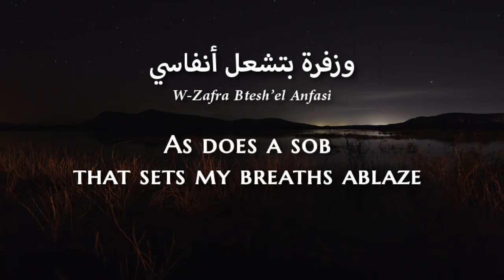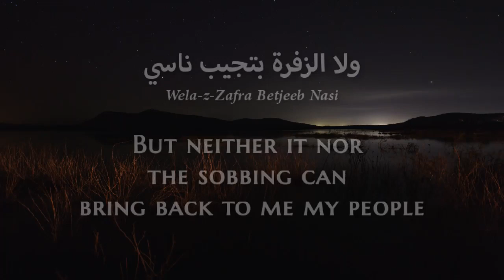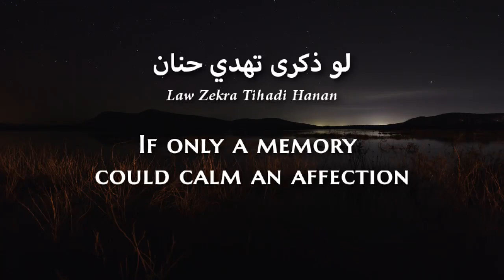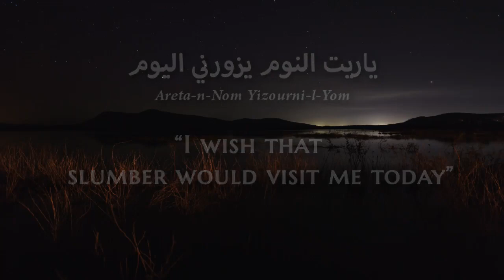Hamd Al-Rayyeh - Bein El-Yaqitha (Sudanese Arabic) Lyrics + Translation - حمد الريح - بين اليقظة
ستنتطلق محطتنا في العام الجديد بباقة أغاني إقترحتوها أنتم لنا العام الماضي والتي أحببناها ورأينا فيها ما يستحق أن ينشر بين العالم. نتمنى لكم عام جديد مليء بالسعادة والدفء كما نريد أن نطلعكم بأننا سوف نبدأ بأخذ إقتراحاتكم والعمل عليها عسى أن تجلب لكم هذه البادرة السعادة... وأن تزيد من ثقافتنا نحن بشتى ألوان الموسيقى العربية. دمتم ودام عالمنا العربي مبدع, وجميل.

I want to kick off the new year with songs you have introduced to me in 2018 and that I have grown to love and listen to frequently. I hope that this new year brings to each and everyone of you nothing but moments of joy and laughter. For that end, I want to start to take on more of your requests and dedicate them to you, my companions on this journey. It may not be much, but I hope it still brings to your hearts jubilee.

Furthermore, I want to start this year with a masterpiece of Sudanese music in solidarity with our Sudanese brothers and sisters as they brave the streets demanding their rights.

One more thing. Its focus is on translating Sudanese music and the person behind it is a genius worth your attention.

Hamd El-Reeh was a Sudanese singer.